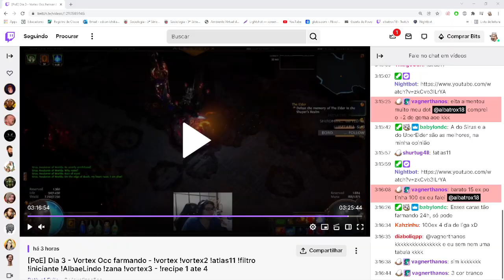[3.17] Dia 4 - Vortex Occultist - Explicacao + Sirus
Fala galera